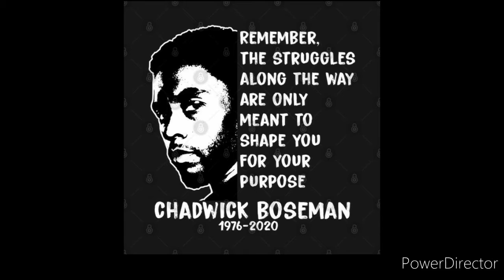Rest in peace🙏🙏🙏🙏🙏Chadwick a.k.a black panther